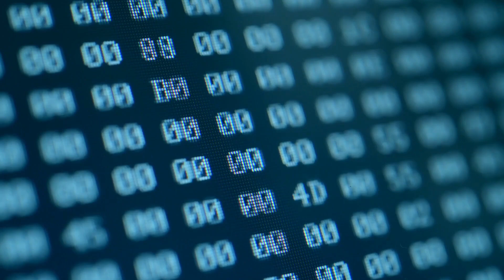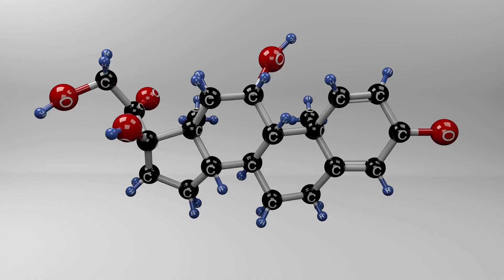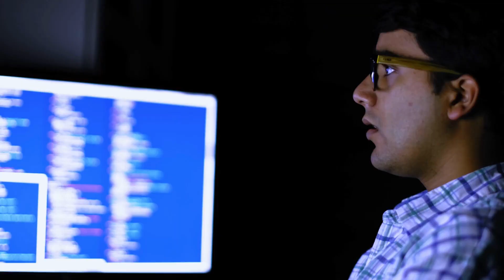5 Ways Machine Learning is Changing Chemical Engineering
Machine Learning is a hot topic in the engineering world right now! Let's talk about the applications of Machine Learning in Chemical Engineering and in the Chemical Industry!

⌚Timestamps:
00:00 Start
01:47 What is Machine LEarning?
02:22 Process Optimization
03:15 Predective Maintenance
04:03 Quality Control
04:40 Sustainable Process Design & Operation
05:13 Reaction Kinetics
05:57 Final Thoughts